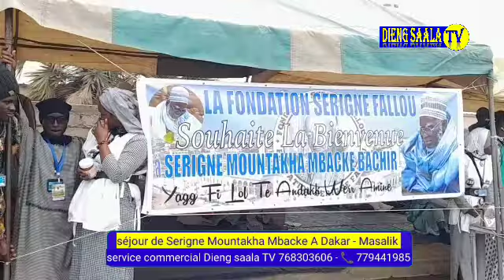Temps forts séjour de s.mountakha A Dakar masalikoul Djinane